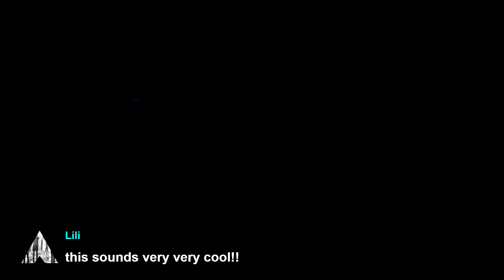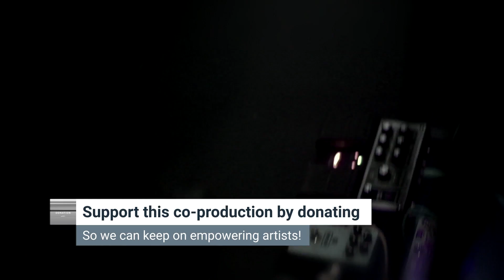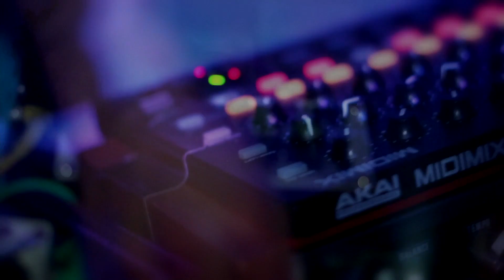Burght | Live in GÂRDEN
Burght is an alternative pop group that makes eclectic pop music. Alternative, but in an unconventional way. They always start with the intention to finally write that perfect pop song, with that perfect pop song structure and that perfect radio-friendly sound. They have yet to succeed.

Setlist:
00:00 - Intro
00:50 - On My Phone Again
06:02 - Bright New
11:06 - Never Gonna Make It
17:45 - Come Come One
21:38 - Come Come Two
23:58 - Slow & Little
27:37 - Super Variation (Mistaken It for Love)

for more, exclusive content from Burght x GÂRDEN.

This video is taken from the Burght x GÂRDEN livestream live broadcasted on Thursday, November 3, 2022.

GÂRDEN is a non-profit organisation with a mission to enrich and expand the musical culture with an international, eclectic and interdisciplinary programming consisting of audiovisual live productions co-created with both emerging and renowned artists that scream to be heard and seen by a wider audience.

“What a great time we had working with GÂRDEN! Every single member of the team was giving all they had to make this the best stream possible. We were pleasantly surprised by how open everyone was to our vision and feedback and we’re very happy with the end result. A true collaboration! We would recommend every artist/band to work with GÂRDEN. Truly a great initiative to help new artists and a valuable addition to the Dutch pop scene!”

Follow Burght @burghtmusic3203

MAKE MUSIC BLOOM